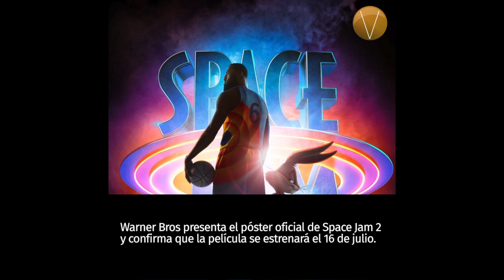Un minuto de Vértigo 080421